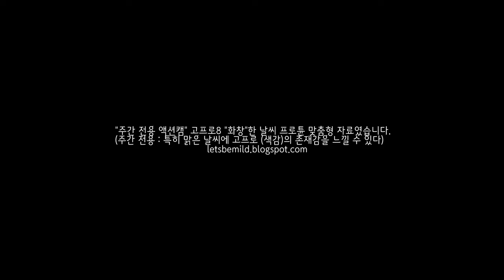고프로 프로튠 날씨 맞춤형 고프로색감 1080P 예제영상 5/?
동영상 설명 :
1080p를 2.7k 시퀸스로 재인코딩하여 화질이 조금 나쁠 수 있습니다.
영상은, 화창한 날씨에 고프로 색감과 광각에 환경설정을 참고하는 영상예제입니다.